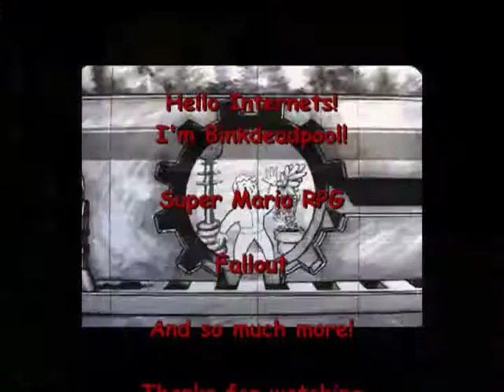Let's Play Minecraft #12 - JonTron Love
Check out JonTron on YouTube.